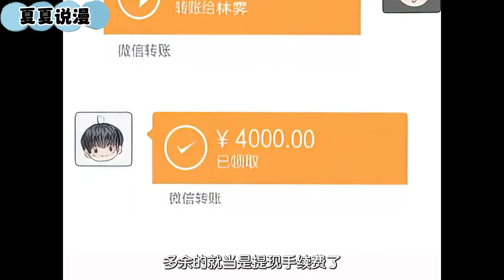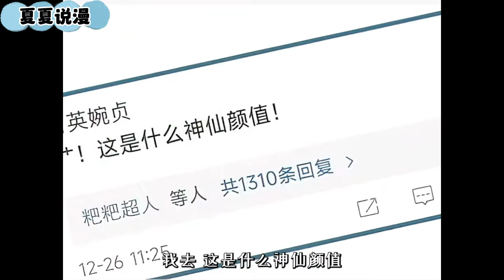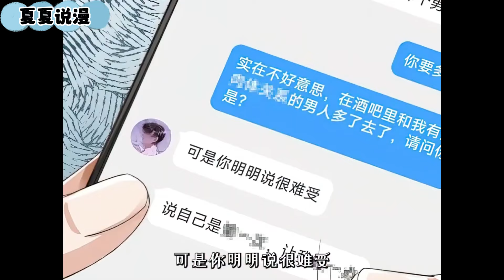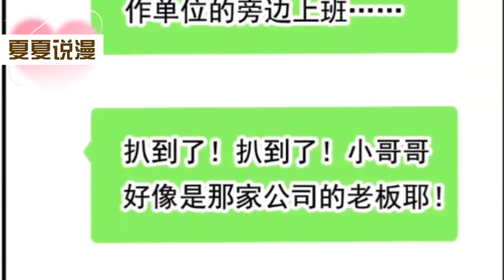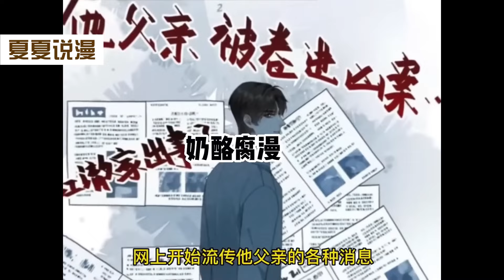【漫画解说】《他一见我就摇尾巴》1~80集：江澈三十岁生日那天，把自己存了三十年的大宝贝送给了一个陌生男人。 那个男人简直奶到爆，让自己浪荡的心蠢蠢欲动！纯爱